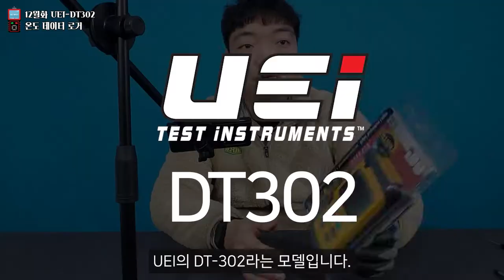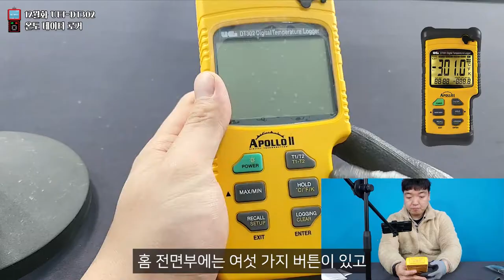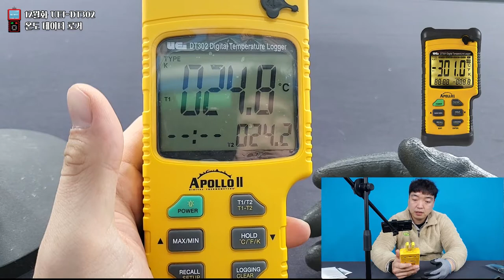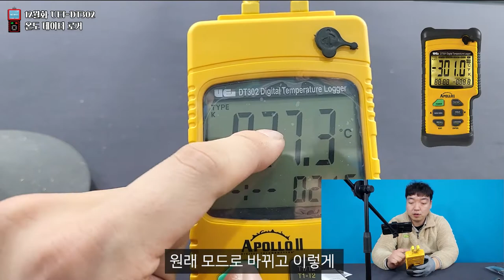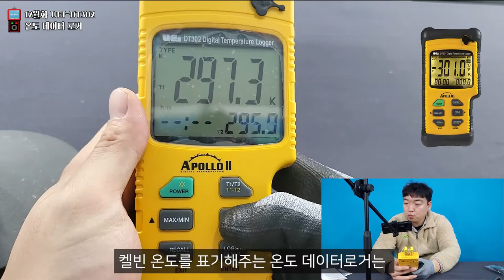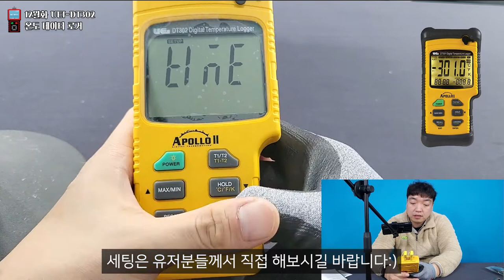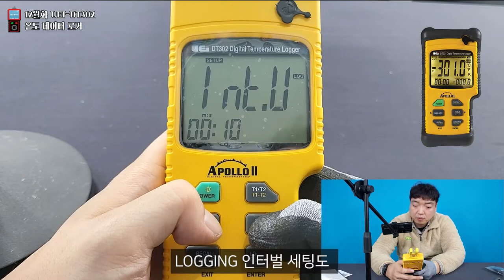12월화] 한기계로 2포인트 동시 온도 측정에 기록까지? 휴대용 2채널 온도 데이터로거 UEI DT302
제목에서 모든 내용을 담을 수 있는 아주 직관적인 제품입니다. 긴 이야기는 필요 없습니다. 바로 시청하세요

제품문의
주식회사 알에스코리아